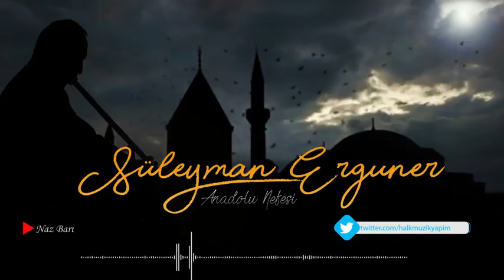Süleyman Erguner / Naz Barı